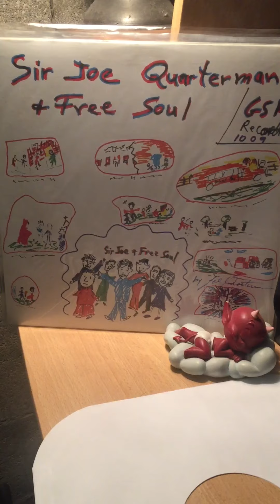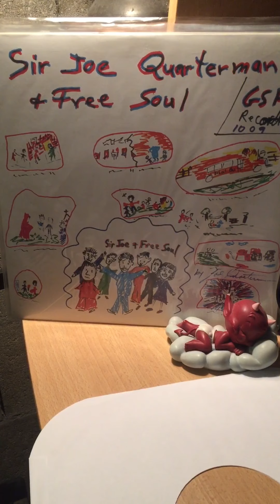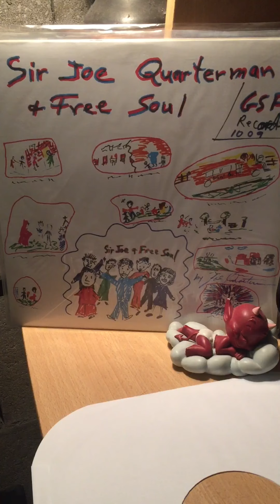Sir joe quarterman & free soul-the way they do my life